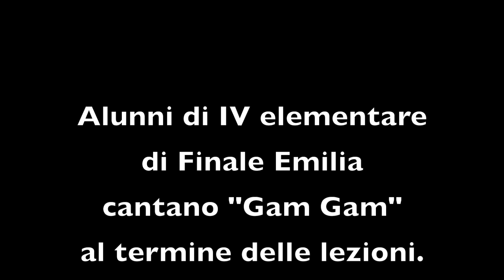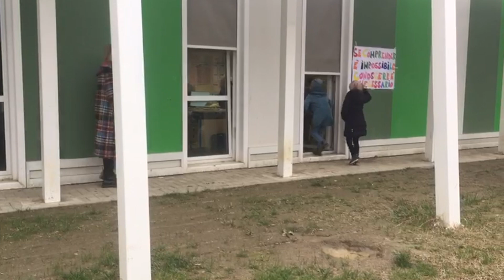Gam Gam, alunni di Finale Emilia - Giorno della Memoria 2021